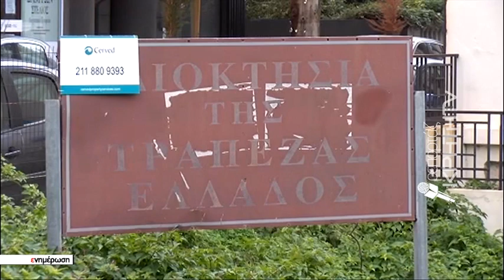Στην περιουσία του Δήμου το Οικόπεδο " φιλέτο " της Τράπεζας της Ελλάδος